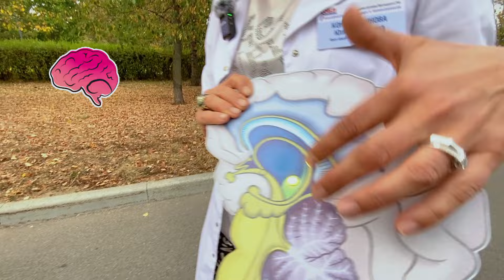Осенняя МЕРЗЛЯВОСТЬ | Доктор 24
Кто из москвичей особенно сильно мёрзнет осенью, и почему?

О каких проблемах со здоровьем это может говорить? Почему осенью повышается риск инфарктов и инсультов? И как избавиться от осенней мерзлявости?

ЭКСПЕРТ: ЮЛИЯ КОНСТАНТИНОВА – врач общей практики, семейный врач ФГБУ объединённая больница с поликлиникой Управления делами Президента РФ